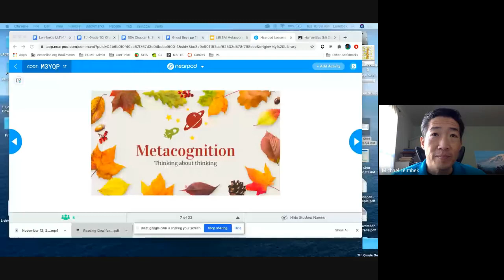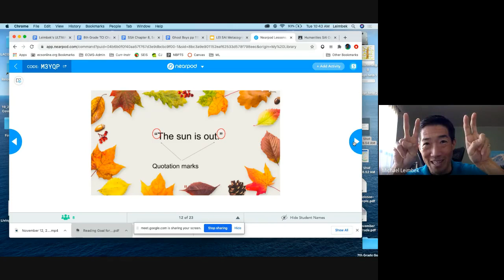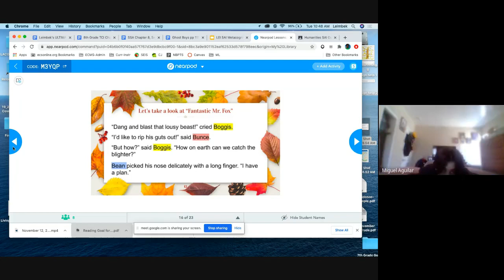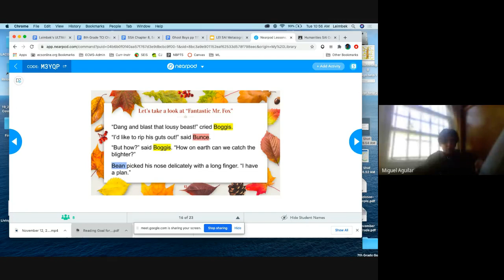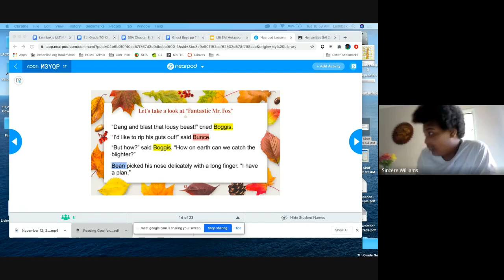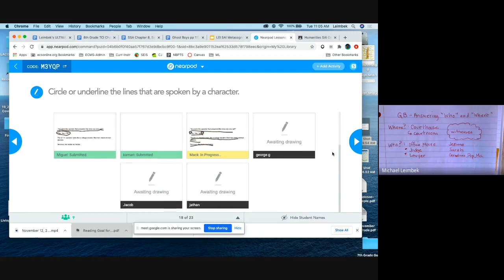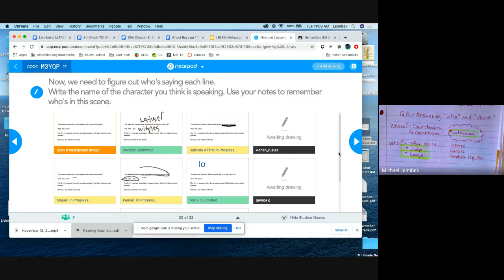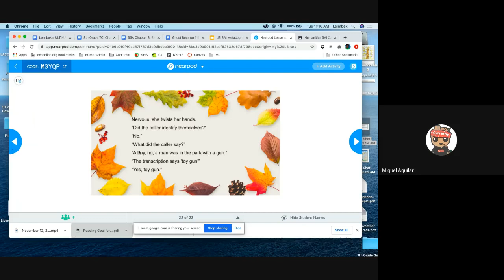Investigating Metacognition, November 17, 2020